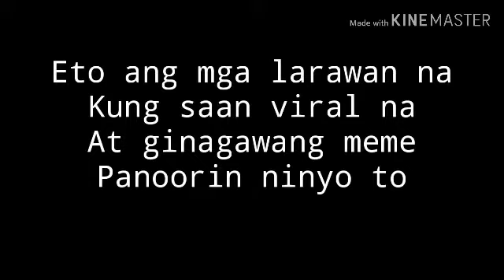Kadenang Ginto Trailler season 3 Memes 2019